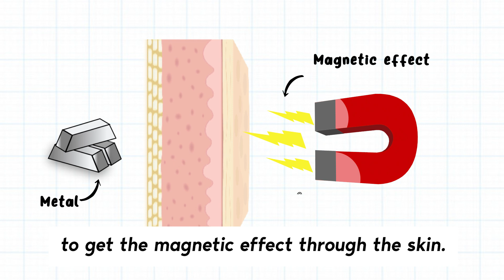Covid 19 vaccine magnet effect Explained | Magnet sticking to arm after taking covid 19 vaccine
There have been rumors and claims that the covid 19 vaccine contains microchips.
People are conducting magnets tests where they are checking if the arm where the vaccine shot is registered can hold a magnet.
This has lead to panic among people and believes it is the government's efforts to track and chip everyone.
In this video we will be explaining the Covid 19 magnetic effect and whether it's real.